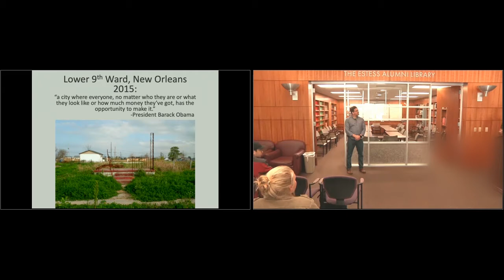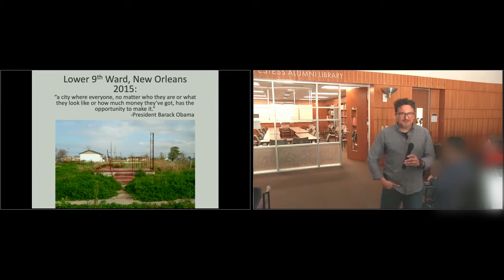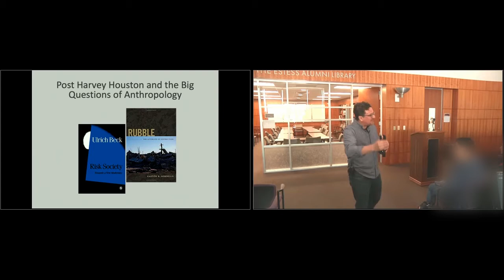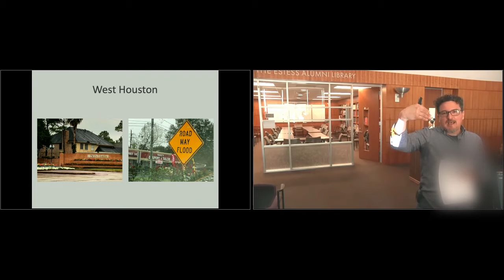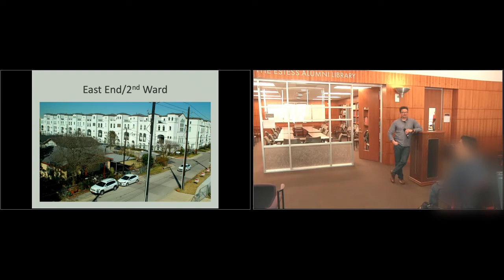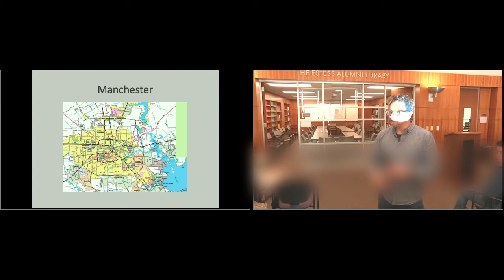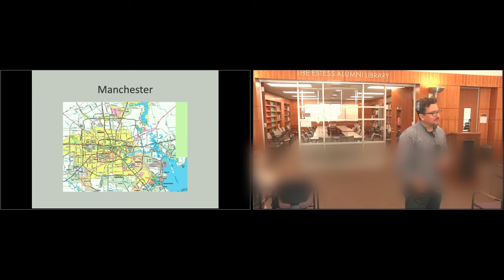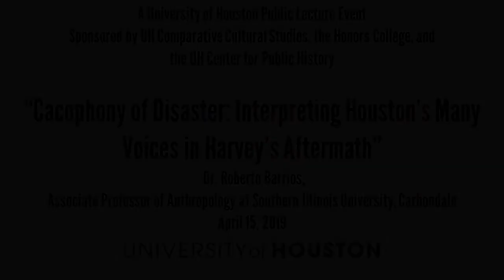"Cacophony of Disaster: Interpreting Houston's Many Voices in Harvey's Aftermath" - Dr. R. Barrios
Presentation given at the University of Houston, Monday, April 15th, 4:00 PM in the MD Anderson Library.
In conjunction with their academic course on Houston and Hurricane Harvey, Dr. Keith McNeal (UH Comparative Cultural Studies) and Dr. Kristin Wintersteen (UH Department of History) invited Dr. Roberto Barrios to speak on the topic of a “Cacophony of Disaster: Interpreting Houston’s Many Voices in Harvey’s Aftermath.”
Roberto E. Barrios is Associate Professor of Anthropology at Southern Illinois University, Carbondale. During the last 20 years, he has conducted research on post-disaster reconstruction and mitigation in Honduras, New Orleans, Southern Illinois, Southeastern Mexico, and Houston. His research has been published in a number of academic journals, including:  Annual Review of Anthropology, Human Organization, Disasters, Identities, and Anthropology News.